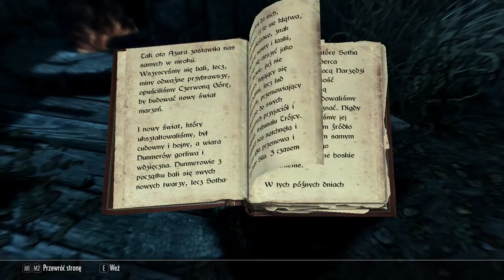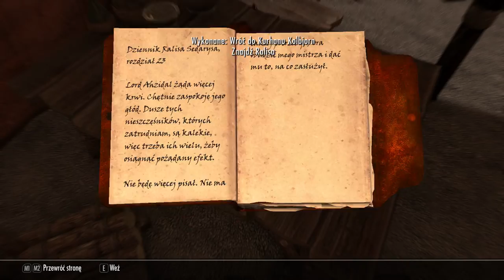Skyrim V odc 74